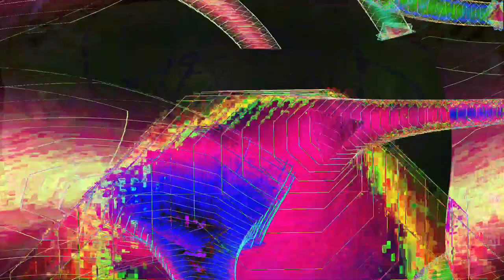Movie 24 07 23 02h30m29s Poloska-eyed = 49 bugeyed music videos